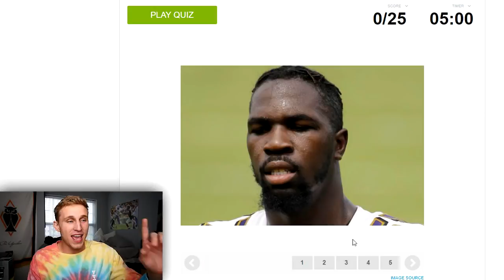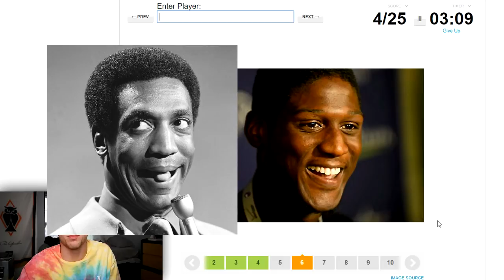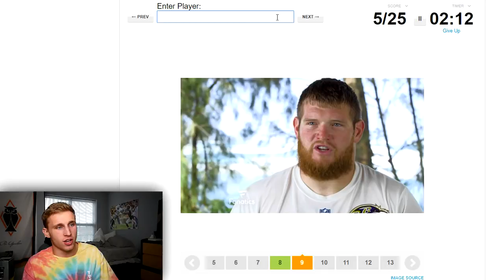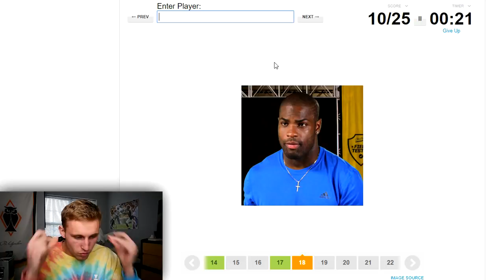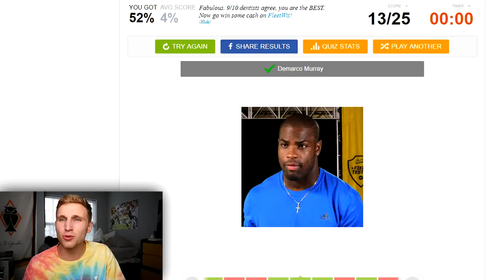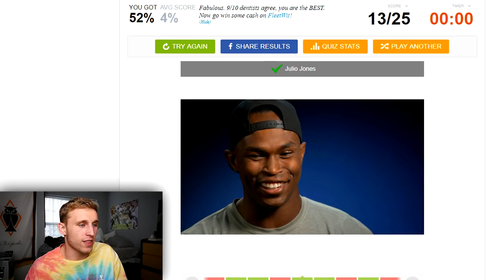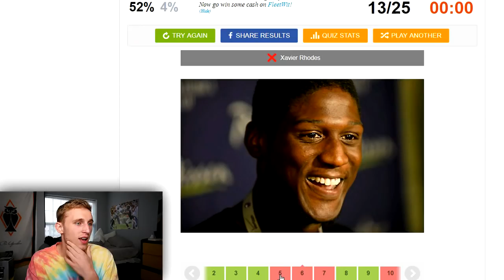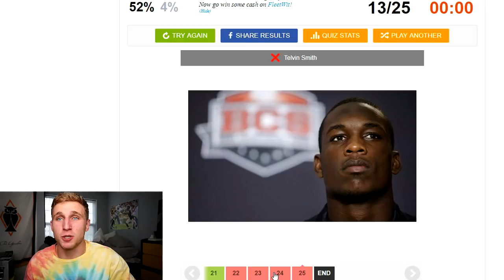Can you name these NFL Players... WITHOUT their helmets on!?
Can you still recognize these NFL players without their helmets on? Find out here!